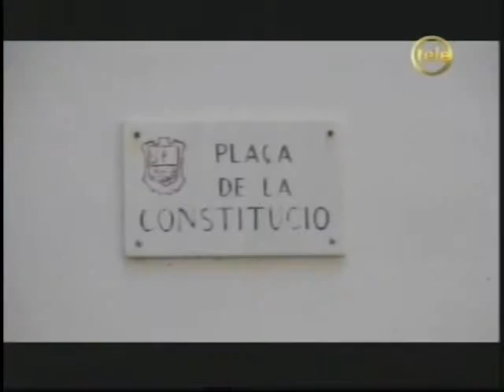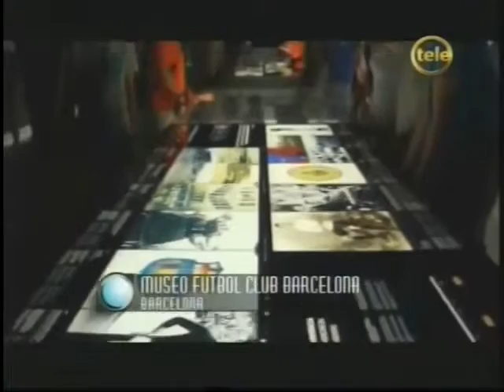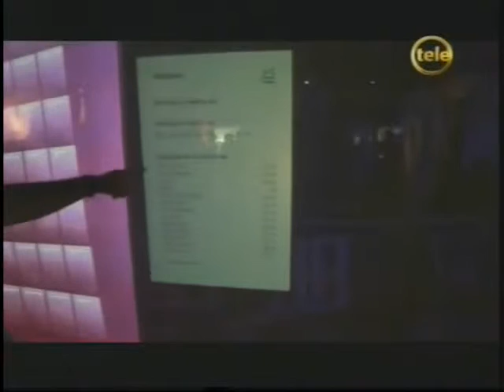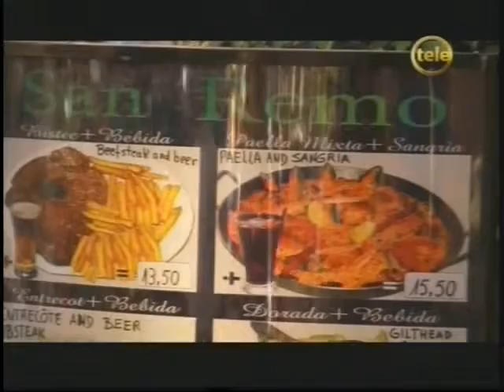Los Viajes Barcelona parte 1